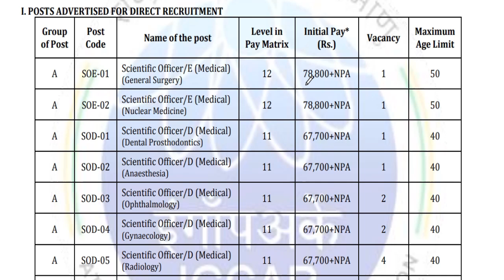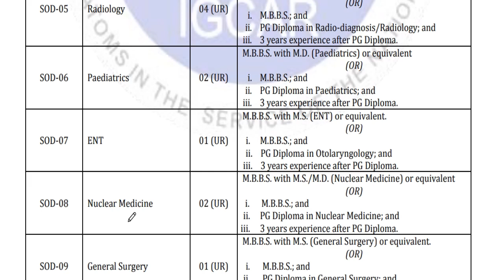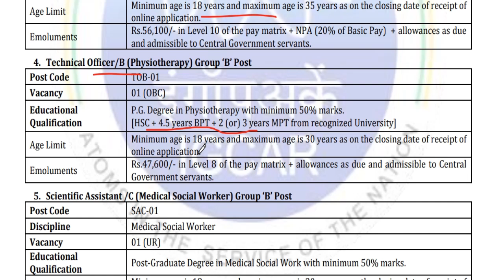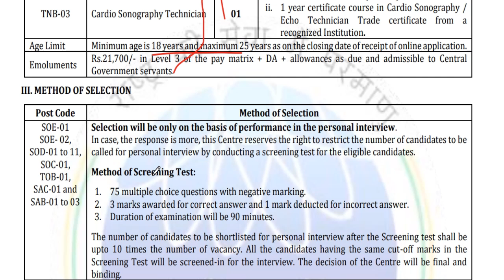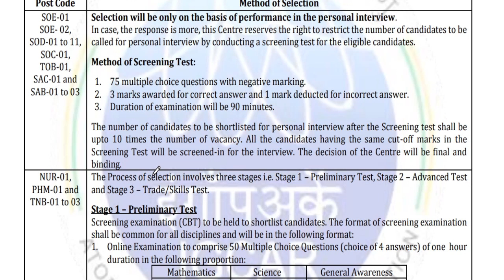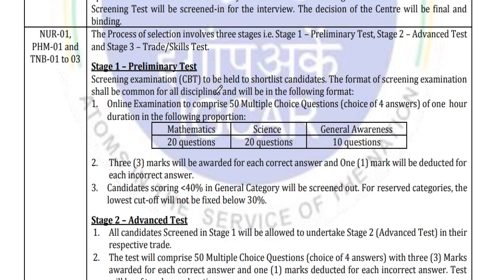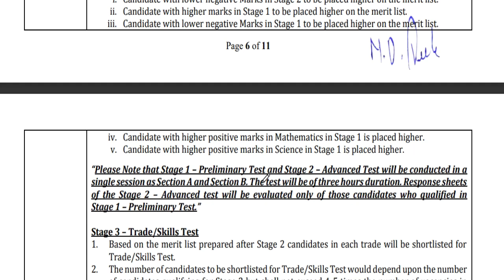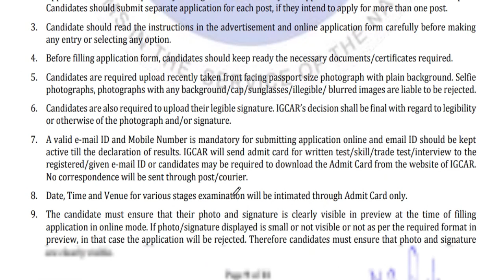IGCAR New Recruitment 2024 | Latest Govt Jobs 2024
The Indira Gandhi Centre for Atomic Research has released the recruitment notification for various posts in Group A, B, and C categories. Watch the video to get all the details about IGCAR Recruitment 2024.